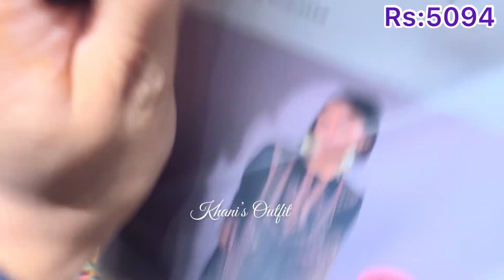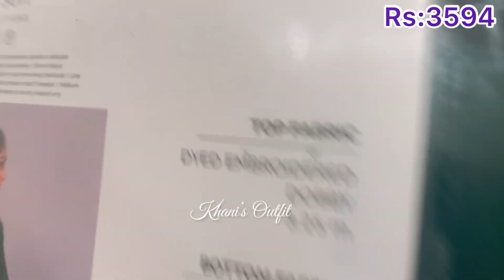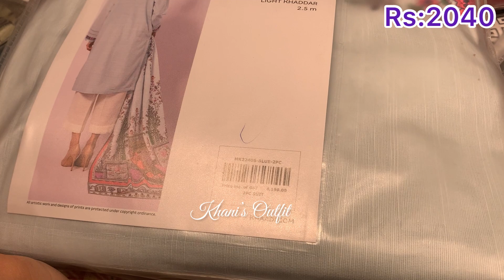Khaadi Flat 70% & Flat 50% Off Sale On New Eid Collection 2023 in just Rs:383